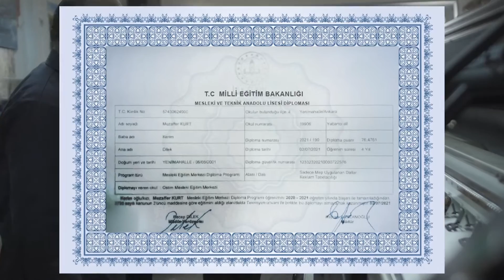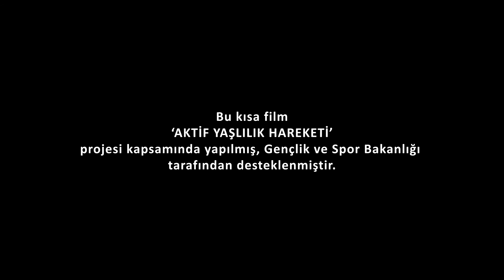USTAM Sporda, Sanatta, Ahlakta kısa filmi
ESDER - Esnaf ve Sanatkarlar Derneği'nin Gençlik ve Spor Bakanlığı desteği ile yaptırdığımız kısa filmimiz. Aktif Yaşlılık Hareketi Projesi kapsamındaki faaliyetlerden birisi olan bu kısa filmimizde bir çırak ve ustanın hikâyesi anlatılıyor. Özetle adından anlaşılacağı üzere sadece mesleki bir ustalık değil AHİLİĞE göre bir ustalıkla Mustafa ustanın Muzaffer çırağı yetiştirmesi anlatılıyor. Filmimizde Mustafa ustanın ağzından kendisinin işe başlaması ve usta oluşu, ardından muzafferle tanışmaları ve spora başlaması ve sonunda kalfa Muzaffer'in ağzından çok yönlü başarı hikâyesi ile devam ediyor. Aynı zamanda ESDER yönetim kurulu üyesi olan Mustafa beyin Ahilik temelli ticareti ve çırağını eğitimdeki hassaslığı ve bunların nedenlerini anlatarak tüm esnaflara ve gençlere örnek oluyor.

Yönetmen: SEZAİ YEŞİLYURT
(ŞUBAT YAPIM)
Usta; MUSTAFA BAŞPEHLİVAN
(ORİON TANITIM'IN SAHİBİ - ESKİ GÜREŞÇİ, REKLAM TABELA USTASI)
Çırak: MUZAFFER KURT
(rEKLAM TABELA KALFASI, MİLLİ KİCKBOX SPORCUSU)
Antranör: MUSTAFA YILMAZ